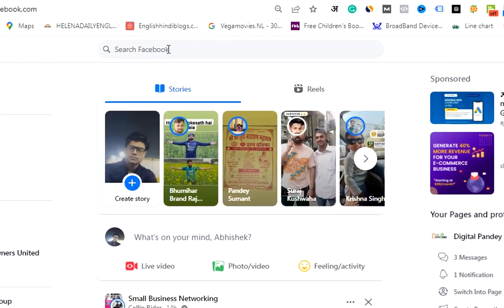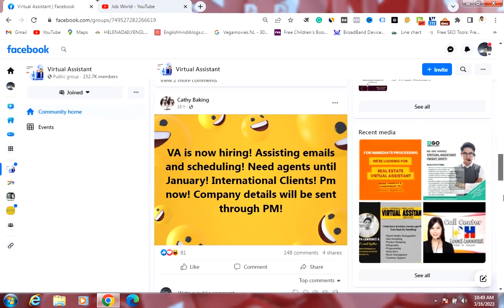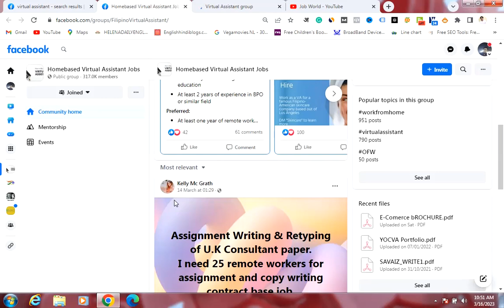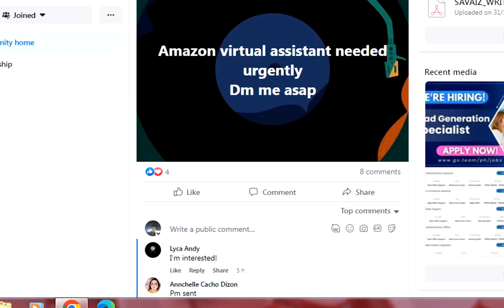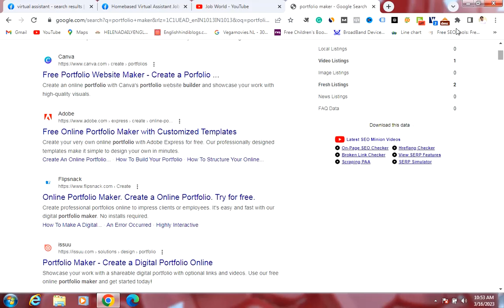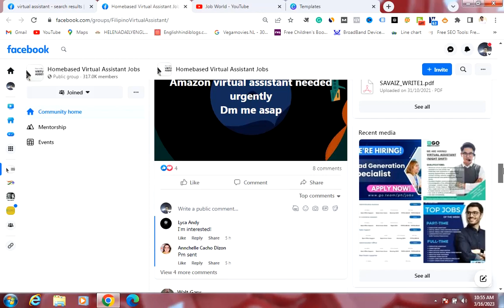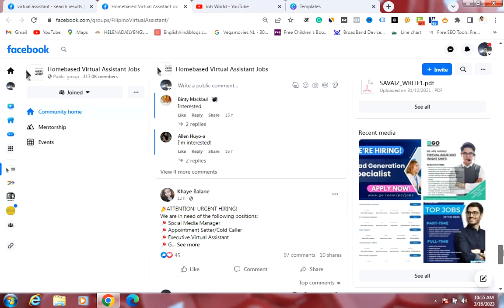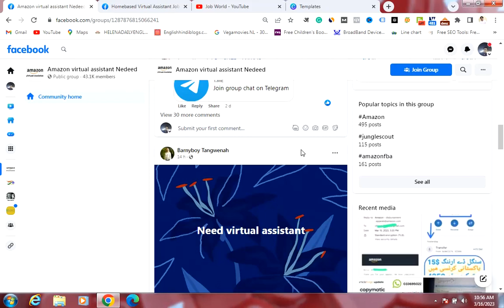How to earn 3000 rupees per day from Facebook | How to earn money from Facebook groups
How to earn 3000 rupees per day from Facebook | Secret to make 3000 rupees a day

In this video, we are going to talk about how to earn 3000 rupees per day from Facebook. People say that Facebook in now outdated but this platform can make you rich with a great job. This video is also gonna be about how to earn money from the Facebook group.